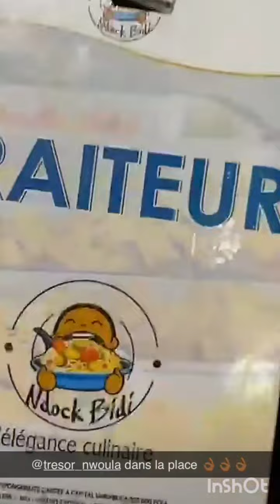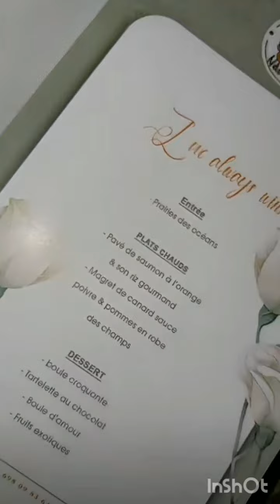Un dîner de famille réussie avec un service traiteur parfait, venez découvrir... 😋😋